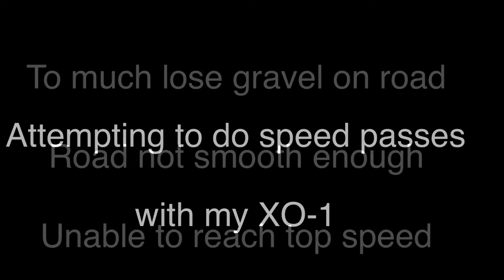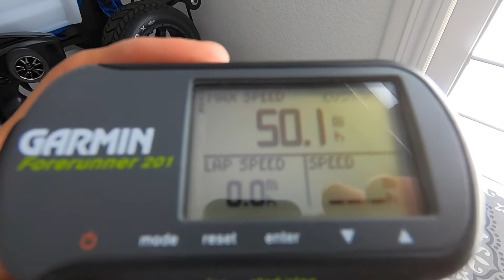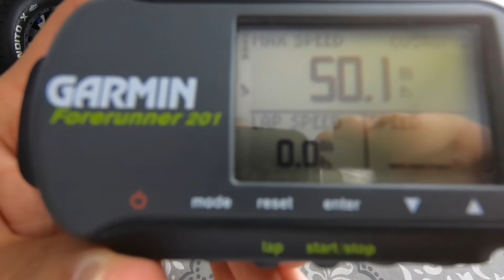Attempting to do speed passes with my XO-1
XO-1